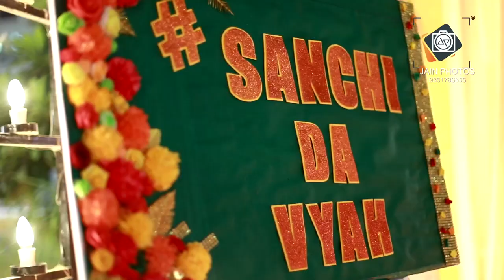Best Wedding Film Highlight | SAHIL X GURPREET | A Perfect Love Story | JAIPUR | INDIA | Jain Photos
Wedding Film Highlight by Jain Photos.